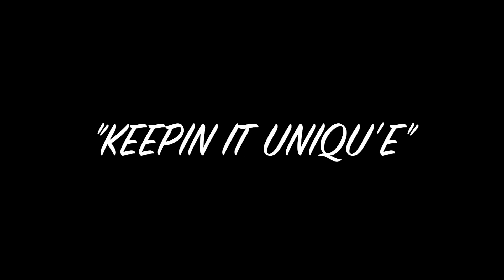And the WINNER is.....(Totally Dazzled Giveaway winner )